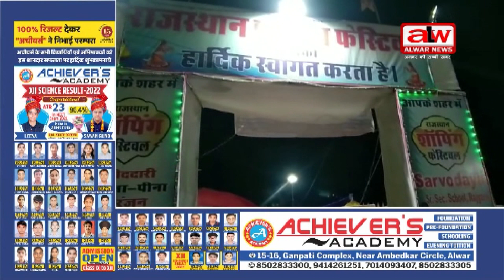रिंग के खेल में ठगी // 17JUNE 2023